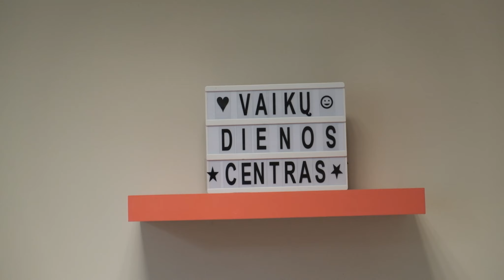Dienos centro vaikams – dailininko V. Pračkailos tapybos pamoka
Vaikų dienos centre „Vaikystės vaivorykštė“ lankėsi ypatingas svečias. Jau ne pirmą kartą užsuka dailininkas Vaidas Pračkaila, kuris ne tik bendrauja su vaikais, tačiau moko juos tapybos.

Dailininkas Vaidas Pračkaila mokė bei ragino vaikus atskleisti savo menines galias ir atsipalaiduoti kuriant.

Anot vaikų dienos centro atstovų, vaikams tokie užsiėmimai patinka, jie įsitraukia į spalvingą meno terapiją.